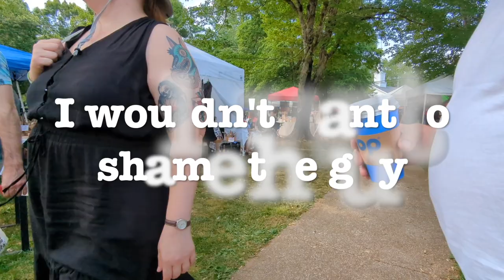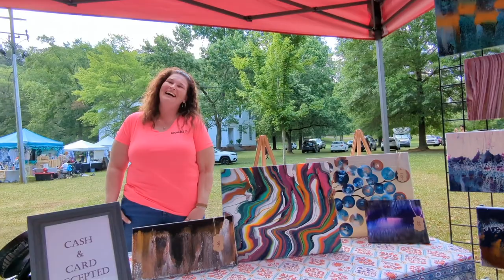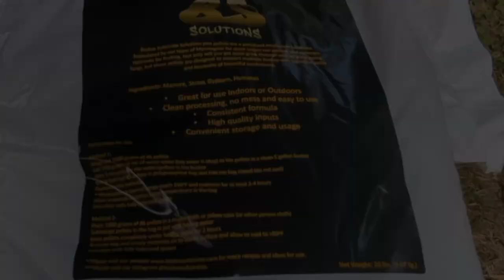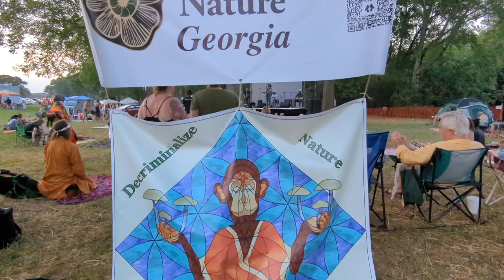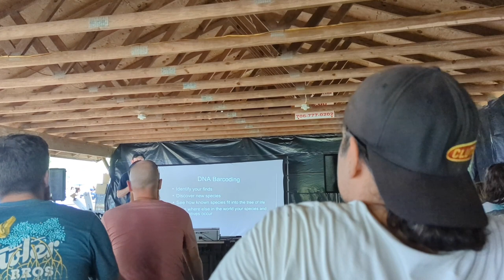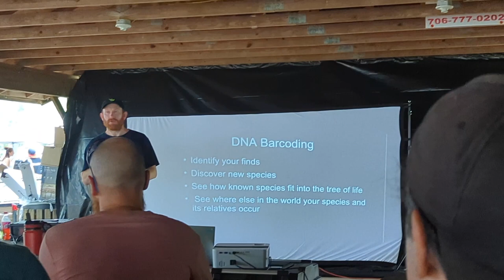Georgia Mushroom Festival - Vanlife Adventures!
Hi, I'm Teresa and I love mushrooms! I live out of my 4runner so I can focus on my passion of mycology. In this video, I'm exploring the Georgia mushroom festival. It was an amazing time! They had so many mushroom vendors, food, music, presentations, and my favorite part was the UV light night hike!